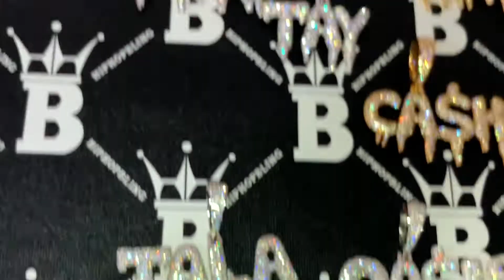Custom Drip Bubble Name Pendant Bling Bling | Personalized Iced Out Letter Initial Chain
Customize Your Name Pendant

Custom Drip Bubble Letter Necklace with VVS Simulated Diamond CZ Stones.

Better Stones & Better Finish than the other guys.

Customize Your Name/Phrase

Letters: A-Z

Numbers: 0-9

Symbols: #, ! $, &

Metal Options: Base Metal, .925 Sterling Silver

Color Options: Yellow Gold, White Gold, or Rose Gold

Please allow 3-6 Weeks to craft your custom pendant from scratch.